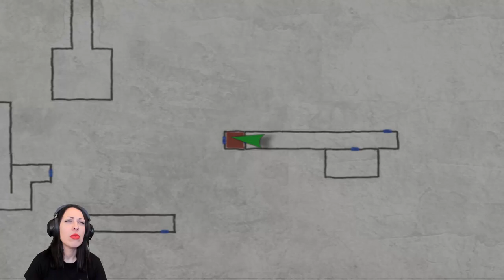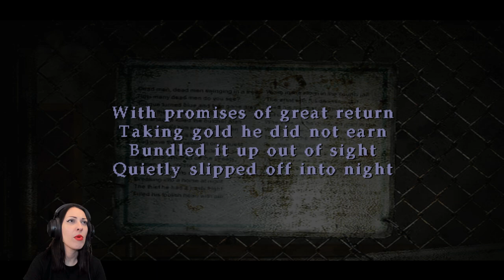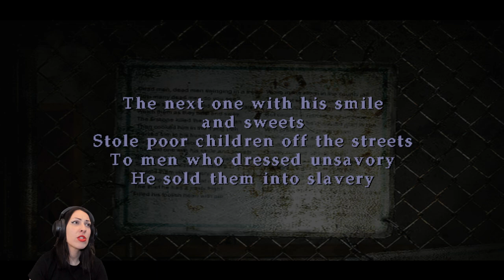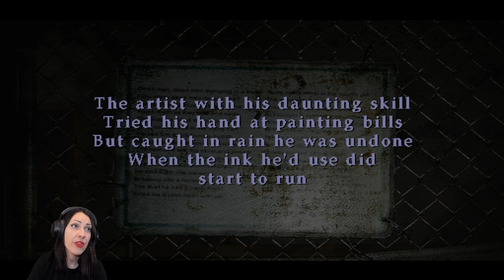SILENT HILL 2 Walkthrough Part 16 - EDDIE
Girl plays SILENT HILL 2 Gameplay Walkthrough Part 1 (PC) with facecam reaction - EDDIE

Silent Hill 2 is a 2001 survival horror video game published by Konami for the PlayStation 2 and developed by Team Silent, part of Konami Computer Entertainment Tokyo. The second installment in the Silent Hill series, Silent Hill 2 centers on James Sunderland, a widower who journeys to the town of Silent Hill after receiving a letter from his dead wife informing him that she is waiting there for him.